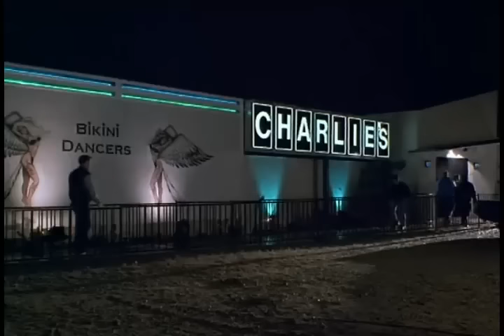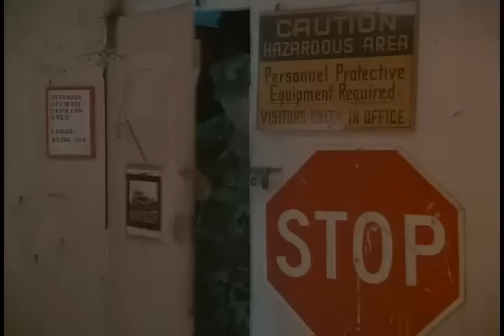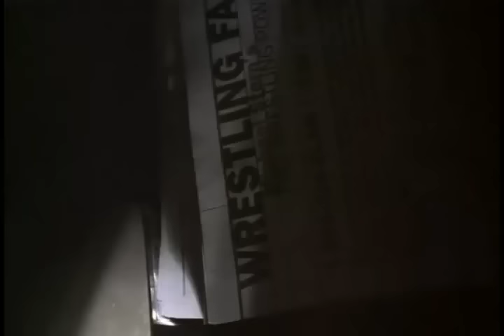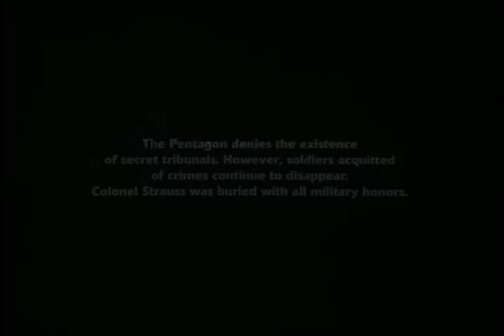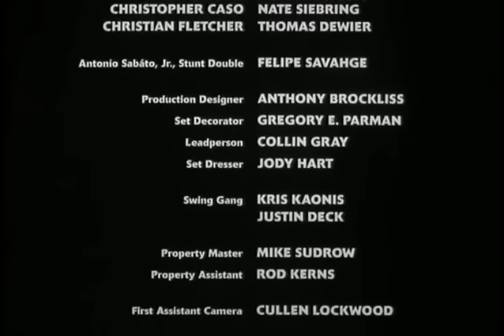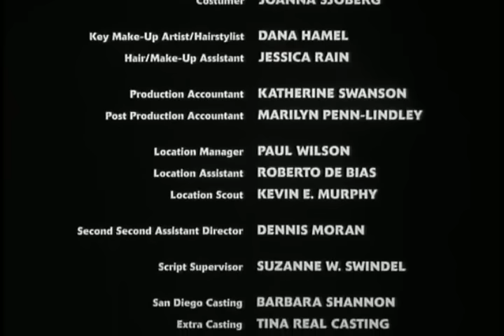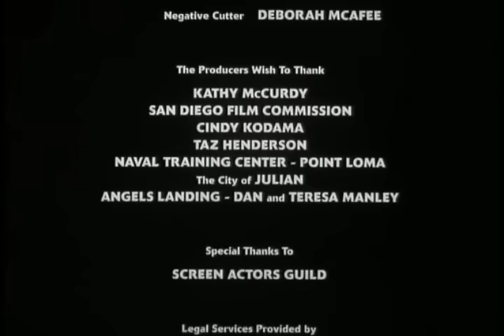Dj Afro KIJESHI/ACTION MOVIE 2023: MUST WATCH😎 HD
Dj afro is akenyan popular movie commentor. His real name is James Muigai aka kimonda.